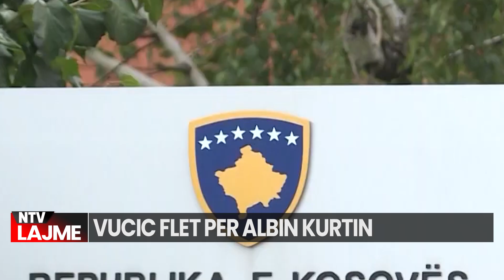QESHARAKE, “I fiksuar pas meje”/ Vucic habit me deklaratën për Kurtin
Presidenti i Serbisë, Aleksandar Vuçiç, ndërsa ka komentuar marrëdhëniet ndërmjet Kosovës dhe Serbisë, ka potencuar se lidershipi i Kosovës “është i fiksuar” pas tij.
“Nëse lexoni çfarë thonë ata çdo ditë, është gjithmonë Vuçiç, Vuçiç, Vuçiç…”, ka thënë ai në një intervistë për prestigjiozen amerikane, Politico.
Vuçiç ndër të tjera ka potencuar se me kryeministrin e Kosovës, Albin Kurti, nuk ka asnjë marrëdhënie andaj edhe nuk kanë biseduar gjatë një takimi të organizuar nga presidentja e Komisionit Evropian, Ursula von der Leyen.
“Unë nuk dua të marr pjesë në një fushatë anti-Kurti apo një fushatë ad-hominem kundër askujt”, ka shtuar ai.
Gjatë intervistës Vuçiç ka pretenduar se Kosova është ajo që po pengon përparimin e procesit të dialogut e ndërmjetësuar nga Bashkimi Evropian.
“Edhe pse njerëzit në Bruksel shohin se cila anë po bllokon përparimin, ata kurrë nuk do ta thoshin këtë publikisht”, shtoi ai.
sorce: Ekonomia Online
sorce: Kosovo Online
sorce: Zeri Amerikes

𝐀𝐮𝐭𝐨𝐫 : NTV